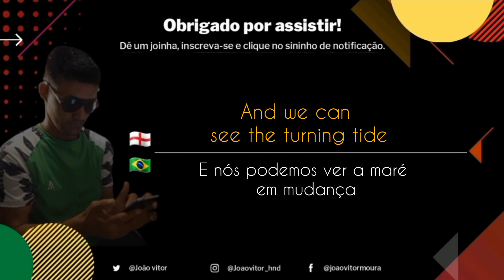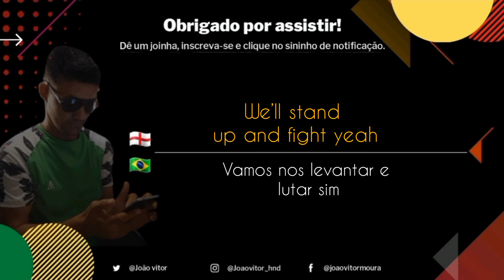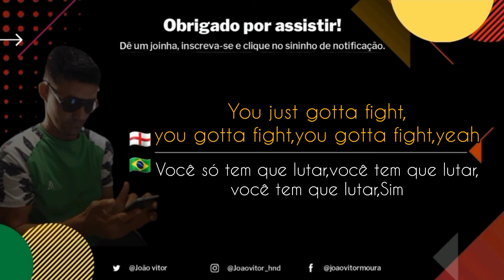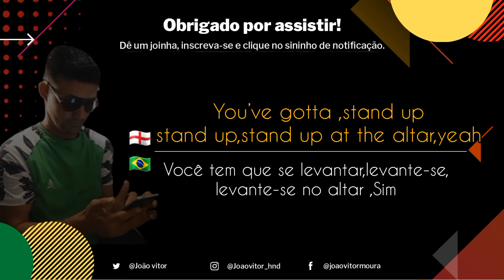Ronnie Benjamin - Stand up (legendado e traduzido)